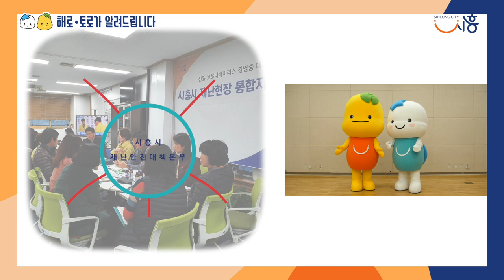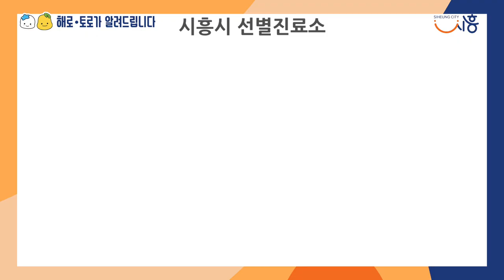‘코로나19’에 대응하는 시흥人의 자세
- 코로나19 증상
‘코로나19(COVID-19)’는 새로운 유형의 코로나바이러스에 의한 호흡기 감염질환입니다.
코로나19는 감염자의 비말(침방울)이 호흡기나 눈·코·입의 점막으로 침투될 때 전염됩니다. 감염되면 약 2~14일(추정)의 잠복기를 거친 뒤 발열(37.5도) 및 기침이나 호흡곤란 등 호흡기 증상, 폐렴이 주증상으로 나타나지만 무증상 감염 사례도 드물 게 나오고 있습니다.

- 코로나19 예방법
코로나19는 비말(튀는 물방울, 감염자의 기침, 콧물에서 나오는 작은액체로 최고 2m까지 퍼질수있고 입·코·눈을 통해 몸속으로 침투)로 전파됩니다. 30초 이상 비누로 손을 깨끗이 씻고 마스크를 쓰면 예방이 된다고 하니 다중이용시설을 방문 또는 사용할 때면 반드시 마스크를 착용하세요.

- 코로나19가 의심된다면
3가지를 기억하세요!
주요 증상은 발열 및 호흡기 증상(기침, 인후통, 폐렴 등)이니 기억하세요.
둘째 안내받은 선별진료소에 현재 상태와 여행력 등을 우선 상담하고 방문 가능여부를 확인합니다.
셋째 증상이 의심될 경우 가까운 선별진료소를 방문합니다. 특히 중국을 방문한 모든 내외국인과 확진자와 접촉한 경우 선별진료소를 방문해 검체(하기도-가래, 상기도-비인두 도말물, 구인두 도말물)를 채취해야 합니다.
질병관리본부는 역학조사 결과에 따른 환자 접촉자 이외에는 일상생활을 해도 무방하며 접촉자의 재접촉자라는 개념은 방역적으로 없다고 강조하고 있습니다.

- 시흥시선별진료소안내
센트럴병원  시흥시 공단1대로 237  ☎ 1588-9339